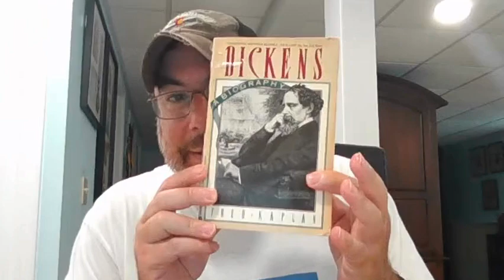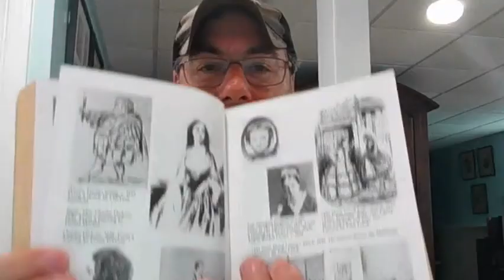Charles Dickens: The Man, The Myth, The Legend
Editor Bill takes over the hosting duties on our first video back from vacation. He discusses "Charles Dickens: A Biography" by Fred Kaplan. Dickens is EB's favorite writer; he really enjoyed this book.

Charles Dickens: A Biography
Fred Kaplan
1998, Avon Books, New York
515 pages

Directed by Brian Henson, released 1/1/1992
Steve Whitmire (Rizzo), Dave Goelz (The Great Gonzo as Charles Dickens)